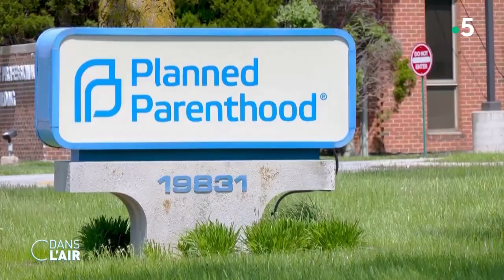IVG, armes...l'Amérique se déchire - Reportage cdanslair 25.06.2022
Un recul historique. Une décision attendue mais qui n’en laisse pas moins l’Amérique sous le choc. Vendredi, la Cour suprême a ramené les États-Unis 50 ans en arrière, en annulant l’arrêt Roe v. Wade qui garantissait le droit à l’avortement dans tout le pays. Désormais, chaque État américain sera libre d’autoriser ou d’interdire l’IVG, comme c’était le cas avant 1973.
Le président des États-Unis Joe Biden a qualifié cette décision d’"erreur tragique", fruit d’une "idéologie extrémiste". "La santé et la vie des femmes de ce pays sont maintenant en danger", a martelé le démocrate dans une allocution solennelle dans la foulée de l’arrêt historique. Une décision également dénoncée par l’ancien président Barack Obama, qui accuse la Cour suprême d’avoir "attaqué les libertés fondamentales de millions d’Américaines".
De l’autre côté de l’échiquier politique, l’ancien président Donald Trump a déclaré qu’il s’agissait de "la volonté de Dieu". Son bras droit à la Maison Blanche, l’ancien vice-président Mike Pence, s’est lui réjouit que le droit à l’avortement, soit "jeté aux oubliettes de l’Histoire".
Que la majorité de la population soit, d’après les enquêtes d’opinion, opposée à cette interdiction de l’IVG n’y changera probablement rien. Les conséquences de cette décision sont majeures et immédiates. Treize États américains conservateurs avaient en effet déjà adopté des "trigger laws", lois "automatiques" leur permettant de rendre tout avortement illégal dès la décision annoncée ou dans les 30 jours suivants. Avec comme seules exceptions prévues, un risque pour la santé de la mère et, pour une poignée, en cas de viol ou d’inceste. Une douzaine d’autres États devraient suivre avec une interdiction pure et simple, ou un délai légal réduit à six ou huit semaines. Au total, l’avortement devrait être interdit ou extrêmement limité dans plus de la moitié des 50 États américains.
Cette décision a également relancé les spéculations sur le sort d’autres droits acquis. La contraception, les relations sexuelles entre personnes de même sexe et le mariage homosexuel pourraient en effet être également menacés. Une crainte ravivée par l’argumentaire de Clarence Thomas, l’un des juges les plus conservateurs de la Cour suprême. La nomination de trois juges ultra-conservateurs durant le mandat de Donald Trump a durablement fait basculer la majorité de cette juridiction qui en compte neuf.
Cette même institution a invalidé, jeudi dernier, une loi de l’État de New York sur le port d’armes, consacrant au passage le droit des citoyens américains à sortir armés de leur domicile. C’est un "jour sombre" ont réagi les défenseurs du contrôle des armes aux États-Unis, une "victoire" pour la National Rifle Association, principal lobby pro-armes du pays. Cette décision a été prise alors que le pays est encore marqué par une série de fusillades meurtrières dont l’une, le 24 mai, a fait 21 morts dans une école primaire à Uvalde, au Texas.
Alors que le pays attendait le verdict de la Cour suprême sur l’avortement, la commission parlementaire en charge de l'enquête sur l'attaque du Capitole par des partisans de Donald Trump le 6 janvier 2021 a présenté mi-juin ses premières conclusions. Depuis près d'un an, un groupe d'élus du Congrès américain mène une enquête sur la responsabilité de l’ancien président dans l'assaut du Capitole. Cette enquête a notamment permis de dévoiler les nombreuses pressions exercées par Donald Trump sur son vice-président pour tenter de l'empêcher de certifier la victoire de Joe Biden à l'élection présidentielle. Près de six Américains sur 10 (58%) pensent que Donald Trump devrait être poursuivi pour son rôle dans l'attaque du 6 janvier, selon un sondage ABC News/Ipsos publié dimanche.
Les États-Unis basculent-ils vers une remise en cause de nombreux droits ?
Le pays est-il en proie à une dérive fondamentaliste ?
La législation adoptée sur le port d’arme est-elle vraiment fidèle à l’esprit du 2ème amendement de la constitution ?
Donald Trump peut-il être condamné pour son rôle dans l’assaut du Capitole ?

Diffusion : tous les jours de la semaine à 17 h 45
Rediffusion : tous les jours de la semaine dans la soirée
Format : 65 minutes